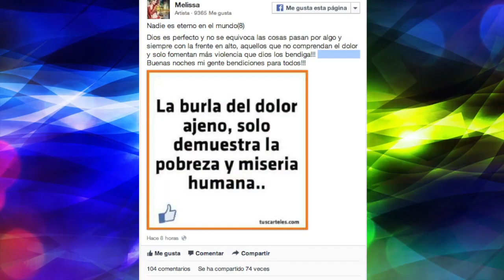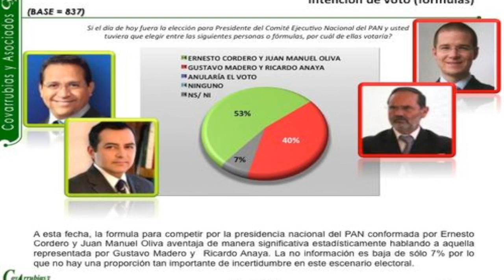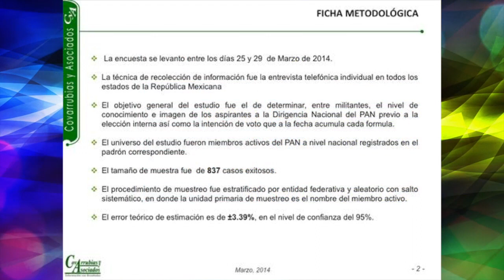Enrique "Kike" Plancarte, Ernesto Cordero y Mujer mata a su novio con 25 taconazos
Hoy hablaremos de la muerte del líder templario "Kike" Plancarte, de encuesta de Covarrubias y Asociados donde Cordero-Oliva supera por 13 puntos a Madero, de la SEP y los maestros fantasmas, de Mark Zuckerberg y más...